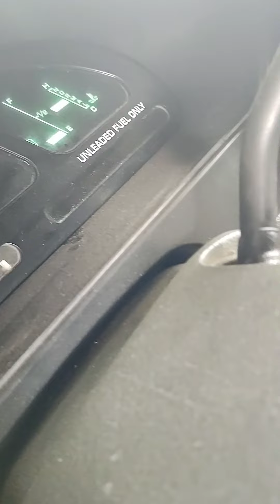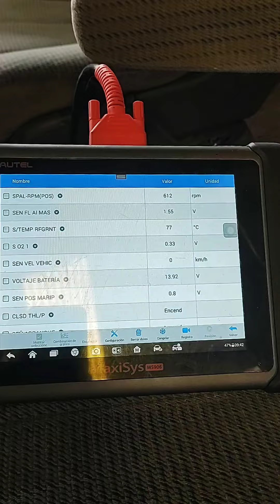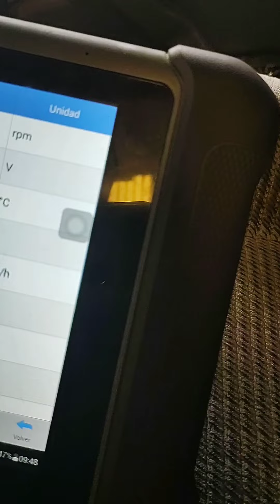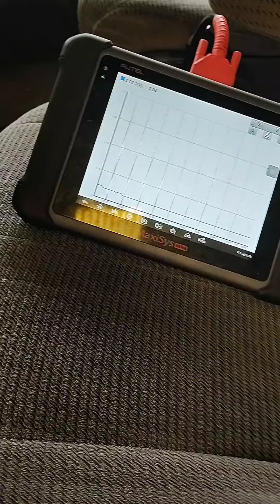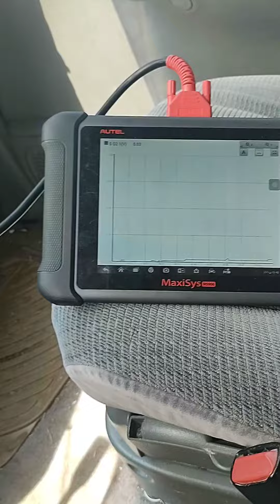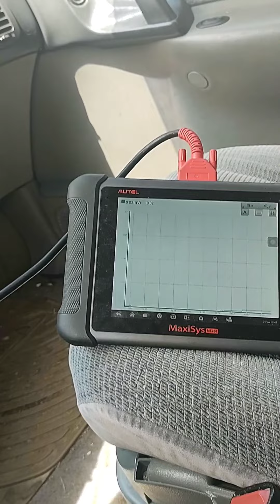FALLA SENSOR DE OXÍGENO VILLAGER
el motor funciona bien en frío pero una vez caliente falla,el procedimiento aquí mostrado es con fines informativos y no suple las reparaciones estipuladas por el fabricante